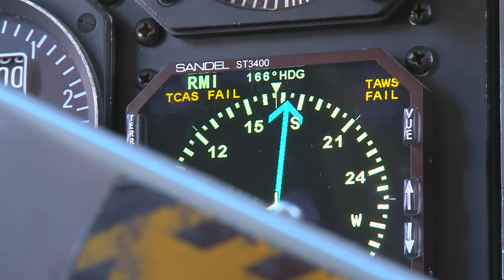Are You Ready?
A short inspirational music video that we hope captures a little of how it feels to travel to and work in Antarctica with British Antarctic Survey (BAS).

Produced by Linda Capper and Pete Bucktrout, BAS.

Location filming by Pete Bucktrout and Kirk Watson; edited by Pete Bucktrout.

Music: Me & You (Are you Ready) performed/produced by NERO; written by Daniel Stephens, Joe Ray, Alana Watson.  Rights: Universal/EMI